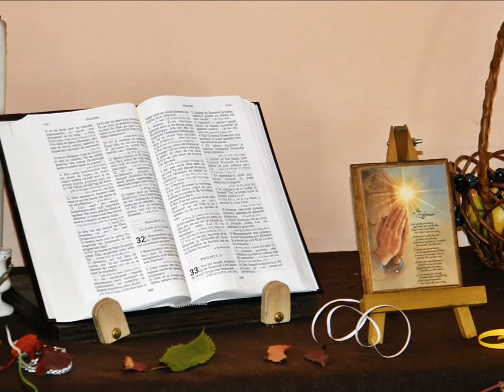Sărbătoarea Mulțumirii 2013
Biserica Baptistă "Betania" Mihail Kogălniceanu, jud. Botoșani